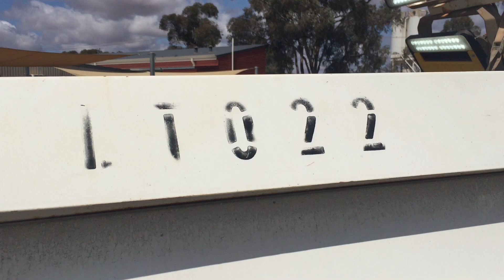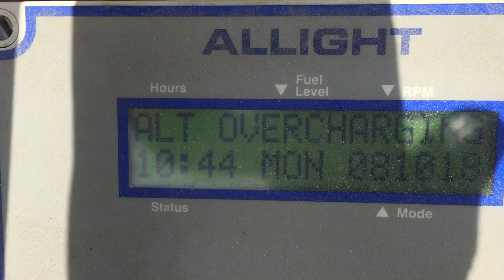2013 Allight Mine Spec Single Axle 8 Head LED Lighting Tower (LT022)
2013 Allight Mine Spec Single Axle 8 Head LED Lighting Tower (LT022)
Year: 2013
Make: Allight
Model: Mine Spec
Body Type: Enclosed
Hitch Type: 50mm Ball
Suspension: Leaf Spring
Axles: Single
Rim Type: 6 Stud Steel
Tyres: 205R16LT
Tyre Condition: Fair
Engine: Perkins 2 Cylinder

SN: 2200039
VIN: 6JETRAMLTDLU10771
Registration: Unlicensed
Hours: 15,187 Indicated
GVM: 1,500 KGs
Tare: 1,600 KGs
Colour: White

Extras: Hydraulic Mast, Outriggers, E stop, Battery Isolator, Jockey Wheel, Wheel Chocks, Fire Extinguisher

Gregsons Note: Unit had damage to the axle that has been repaired, please inspect to satisfy yourself of the condition – unit sold as is where is

Fleet #: LT022
A1 #: 1470

Asset Location: Kalgoorlie, Western Australia